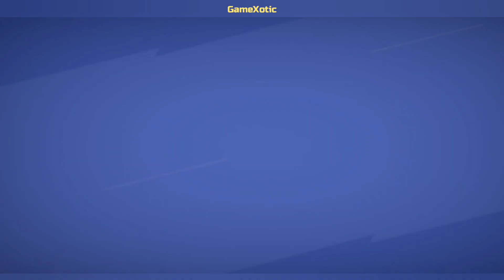My sword can slash through all enemies | Smash Legend gameplay for Android/ IOs | 5minlab Corp.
Smash Legends: Action Fight is a online fighting game for mobile Android & IOS published by 5minlab Corp studio. There are over 39 legends to play with. We have to unlock new fighters, level up for upgrades status and fight with another fighters. We can perform some great combos. Overall a very good game but only bad thing it has very much internet connection issues & make a bad experience, most of the time gameplay are glitches & hard to control. But gameplay & graphic is really good, not highly recommend, but If you want to play this game download link is giving below...⬇

1 like = motivation × 💯
1 comment greatly appreciat.

📱➡ Device :- Redmi note 8 (4gb, 64gb)

📽️ ➡ Record by :- Default recorder